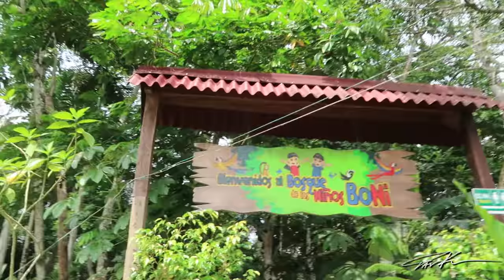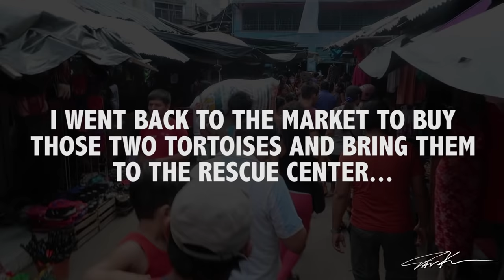PERUVIAN AMAZON DAY 13; THE MOST EXOTIC MARKET IN THE WORLD! - Dāv Kaufman Vlogs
PERUVIAN AMAZON DAY 13; THE MOST EXOTIC MARKET IN THE WORLD! Iquitos, Peru is the largest city in the world that is inaccessible by road, and on my final day in Peru, I venture out on a tour unlike any I’ve ever had!

My passion is to travel the globe with a focus on filming the planet's most unique and incredible reptiles and amphibians, and in the process, document the natural history and culture of some of the most amazing places in my often humorous adventures around the world!